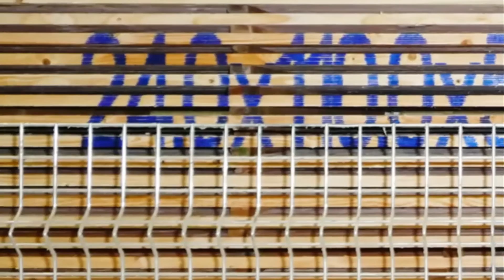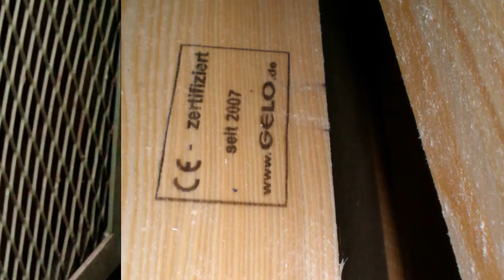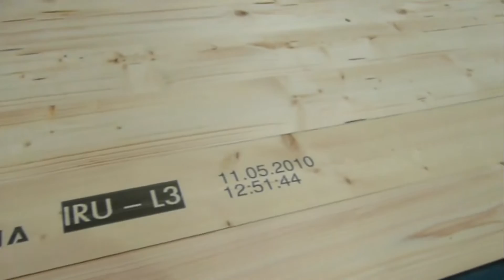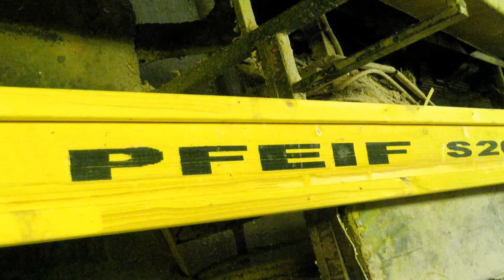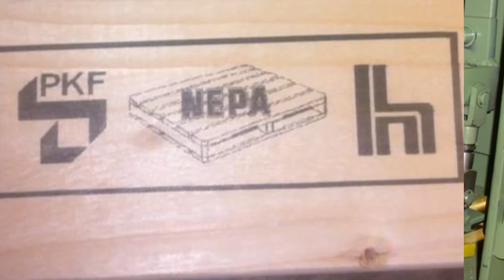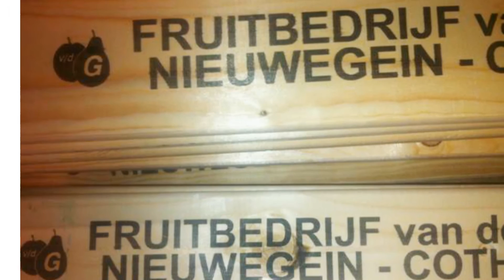Messefilm - Internationalen Holzmesse 2016 in Klagenfurt/Österreich